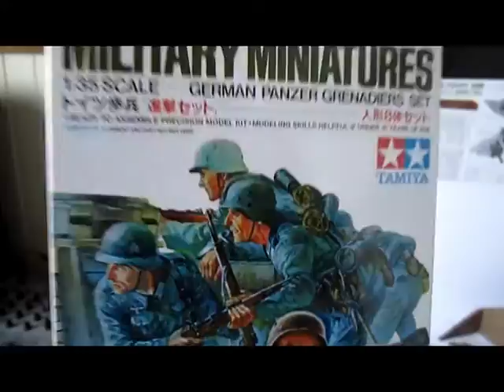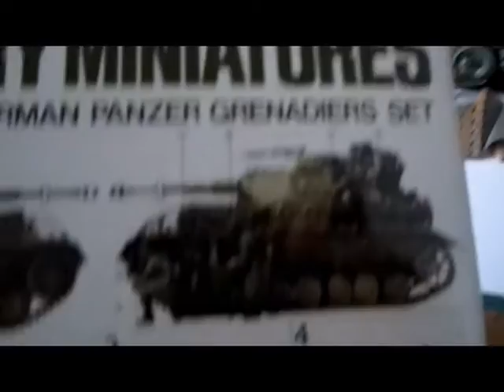Tamiya 1:35 German Panzer grenadiers ww2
Tamiya 1:35   8 figures ,German Panzer grenadiers. Sandbags and wall's also from tamiya.